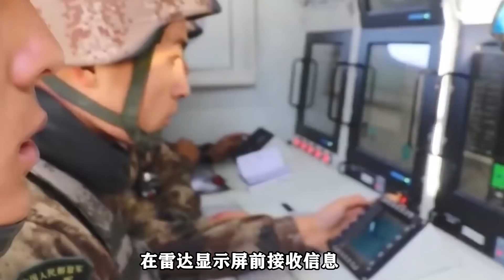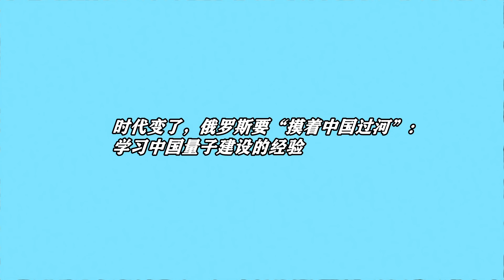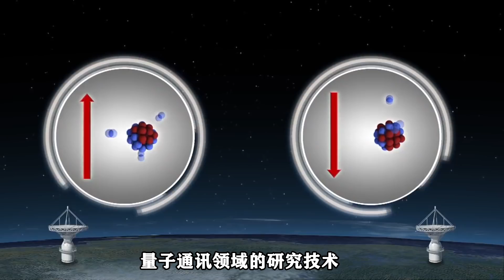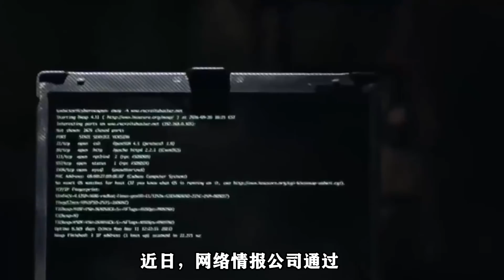為敲打對岸，中國將新建16處洲際導彈設施？美專家：核風險驟增！【一号哨所】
1、00:00-02:26 解放軍史上未有過，一支神秘部隊現身崑崙山，網友：需招電玩高手
2、02:27-04:19 時代變了，俄羅斯要“摸著中國過河”：學習中國量子建設的經驗
3、04:20-06:49 為敲打對岸，中國將新建16處洲際導彈設施？美專家：核風險驟增！
4、06:50-09:23 英媒誣衊中國黑客竊取印疫苗機密，以挽回落後局勢？怕不是沒睡醒